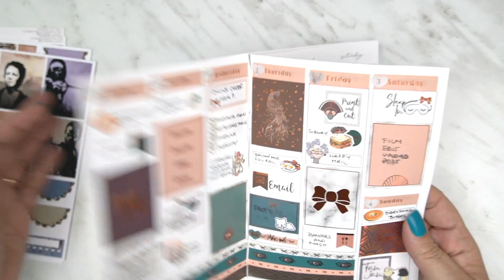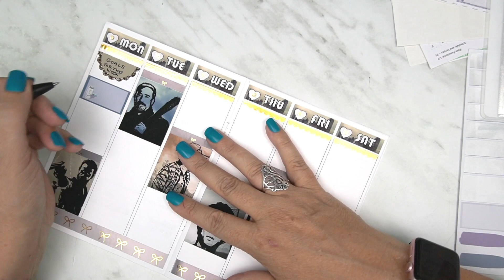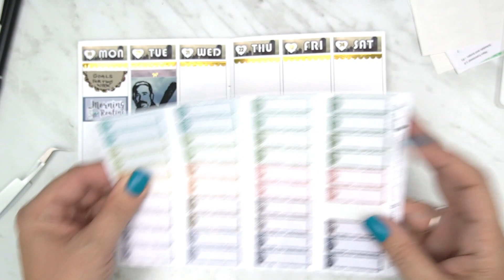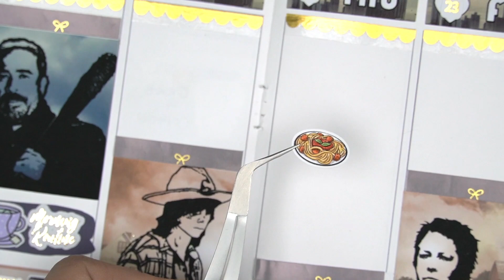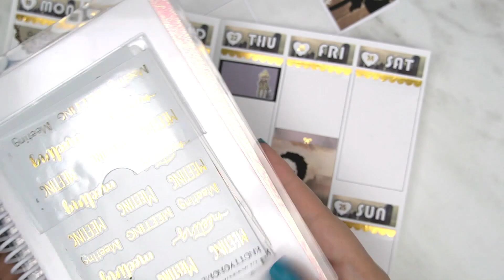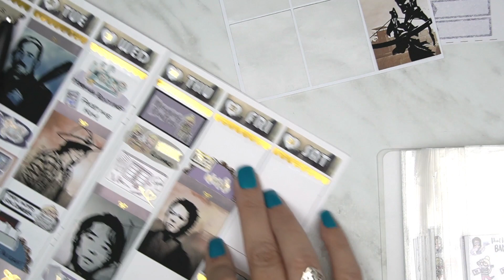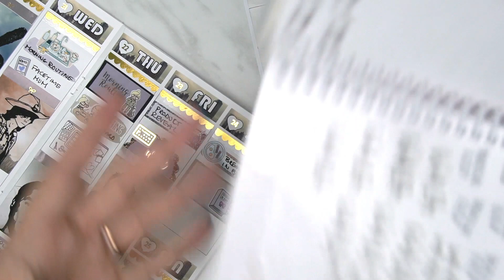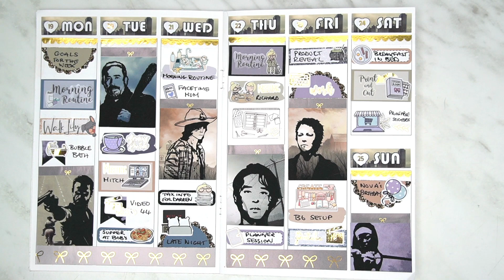**WALKING DEAD KIT** Plan with Me | B6 TN | ft. Beyond Paper Flowers | October 19 - 25, 2020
🎃🎃🎃 What kit do you use the week before Halloween?  I think this Walking Dead kit is perfect for the pre Halloween mood 🎃🎃🎃

♥♥♥ My Etsy Store

♥ PLANNERS & OTHER ACCESSORIES I USE ♥
▸ Classic Happy Planner
▸ Mini Happy Planner
▸ Sharpie S-GEL 0.7mm pen
▸ Papermate Inkoy gel 0.7mm gel pen
▸ Highlighters - Stabilo Boss 15 pack

♥ STICKERS SHOPS ♥
▸ The Thankful Planner
▸ Grand Plans
▸ Print Petticoat Bandit
▸ The Planner Shack
▸ Tralala Stickers
▸ Design Sticker Store
▸ Paper Crown Planner
▸ Yupi Yei Papers
▸ Paper Lemonade
▸ Plan 4 Happy
▸ Best Printables 4U
▸ Pinky Stickers
▸ Stickers and Doodles
▸ La La Land Studio
▸ Wendy Prints
▸ Simply Beautiful Plans
▸ Decal Specialties BJ
▸ K Stickers Co
▸ Pretty Paper Stationery
▸ The Inspired Peach
▸ Peach blossoms Co
▸ The Pink Dot Paperie
▸ The Prairie Planner
▸ Graceful Muse Paperie
▸ The Joy of Planning
▸ Stella Beau Sticker Co
▸ PaperBits Co
▸ Holly Lyn Co
▸ Beneva Creations
▸ Beyond Paper Flowers
▸ Bizzy Bee Planners
▸ Planning Simplified
▸ Little Red Balloon Ink